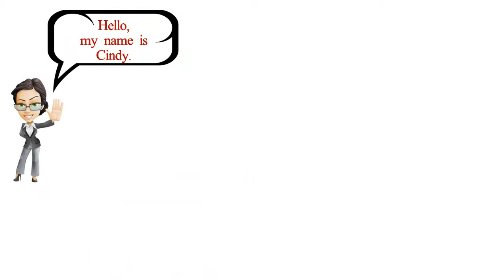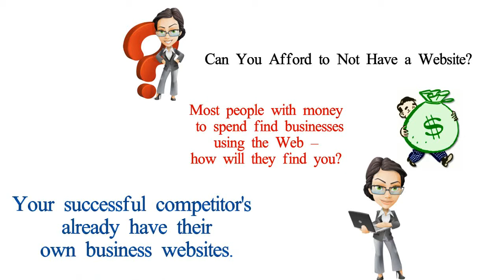Website Services|Fort Myers|Bonita Springs|Naples